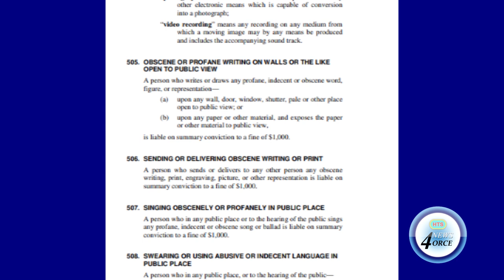ONE MAN IN CUSTODY FOLLOWING SCUFFLE WITH POLICE OFFICER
One man is in police custody following a scuffle with an off-duty law enforcement officer at a store in Castries on Thursday.
The altercation was captured on mobile phone video, prompting national debate about respect for the law and the responsibility of personal rights.